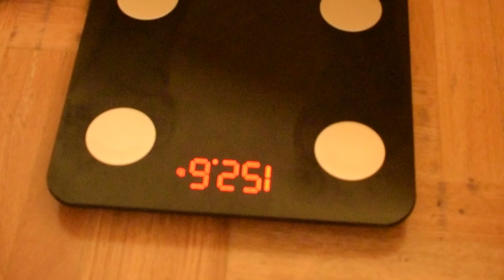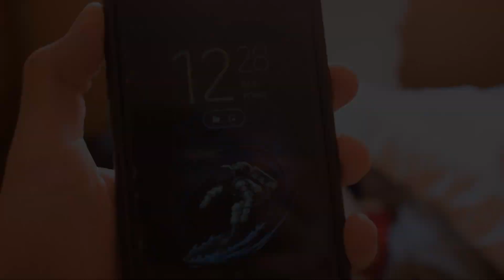MI HERMANA INTENTA COMER LO MISMO QUE YO POR 1 SEMANA // ¿Lo logró o cayó en la tentación?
En este vídeo mi hermana (Gaby) aceptó el reto de comer exactamente lo mismo que yo por una semana. Las reglas fueron que todo lo que a mí se me antojara comer ella tenía que comerlo también, la única diferencia podía ser las cantidades de la comida (ella podía elegir la cantidad que quisiera).

Con este reto quisimos probar si Gaby podía resistir a las tentaciones y comer más saludable y balanceado y también ver si podía perder algo de peso a pesar de comer más (ya que yo como 3 veces al día y ella no).

PD: Gaby dice que algunas de mis comidas parecen de recluso :')
¿Que tanto creen que haya sufrido? Jajaja